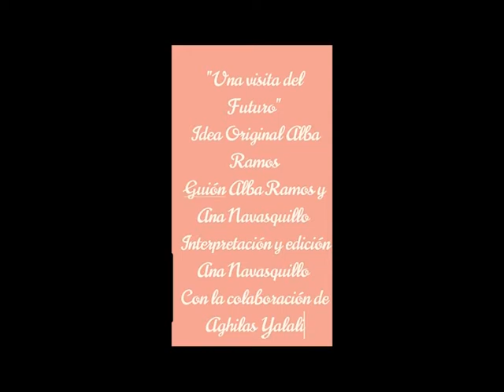UNA VISITA DEL FUTURO ABRIL 2020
Visitas inesperadas, extra de Take a Chair.